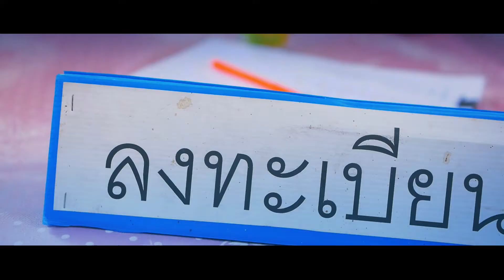ร่วมน้ำใจสู่เนี๊ยะมาตุ้ลอิสลาม